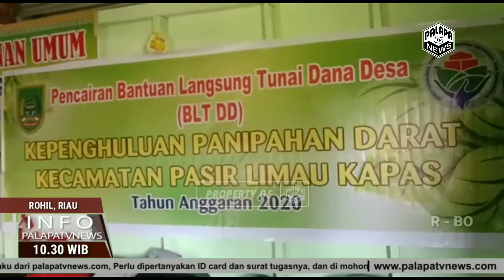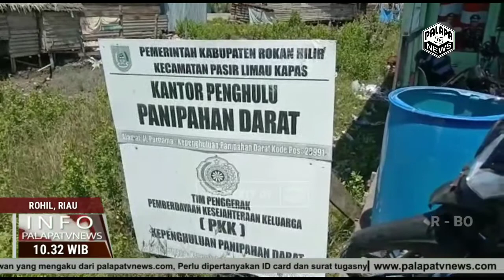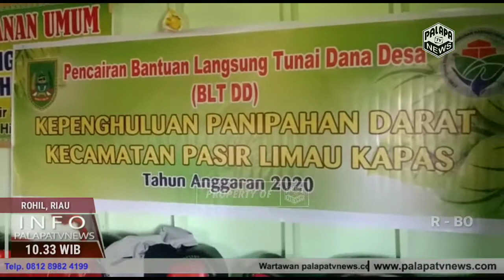Pencairan BLT DD Tahap 2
Kepenghuluan Panipahan Darat